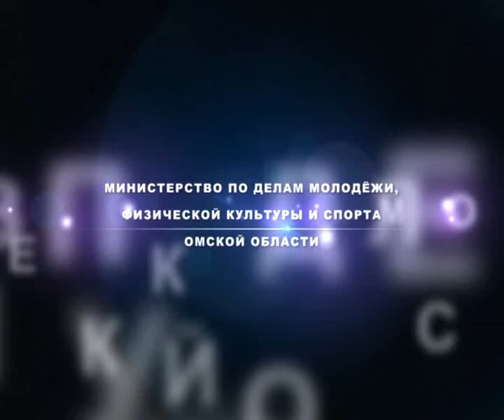Антинаркотический ролик Салахов